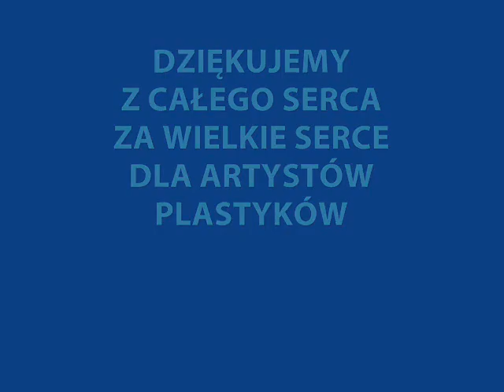DZIĘKUJEMY ZA PRACĘ I SERCE DLA ARTYSTÓW PLASTYKÓW